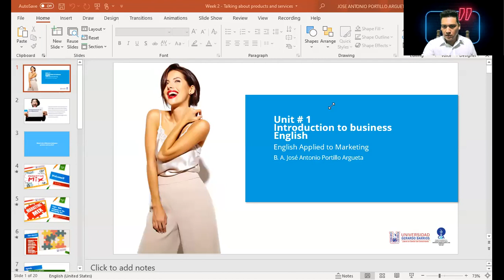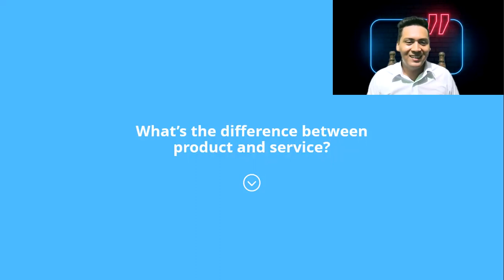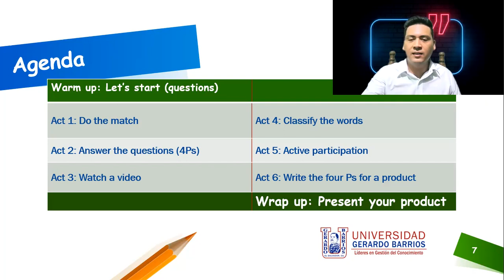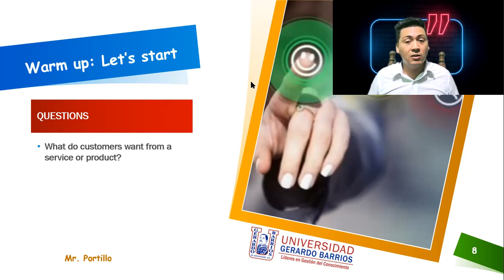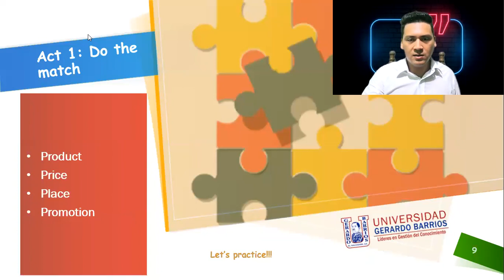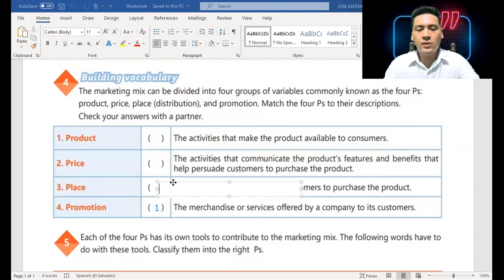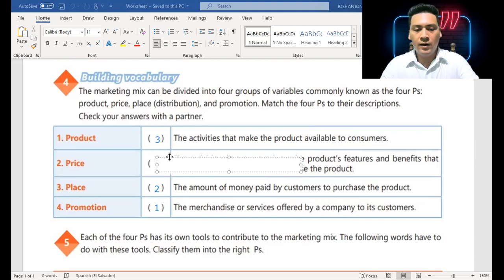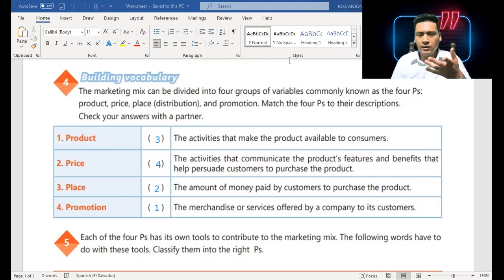Week 2 - Talking About Products and Services - Meeting Recording Part 1 (English Apply to Marketing)